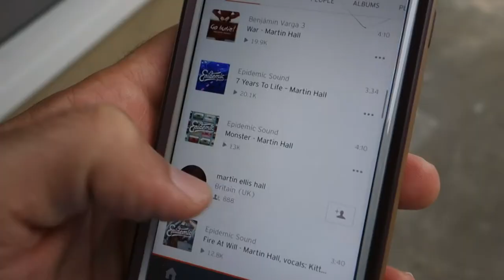Monterey car week and drone footage of surfers. Family vlog 02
Just some random scenes of our life in Monterey. We are enjoying exploring this town and checking out the local coffee shops. Bo still loves the beach. We're here 6 months and we can already see its going fast.